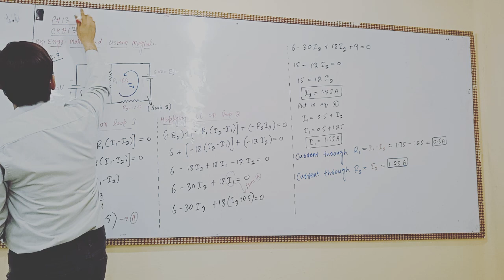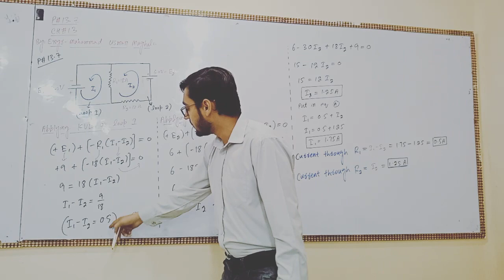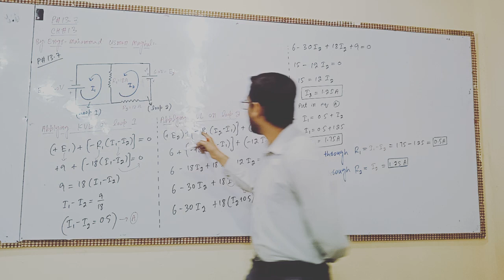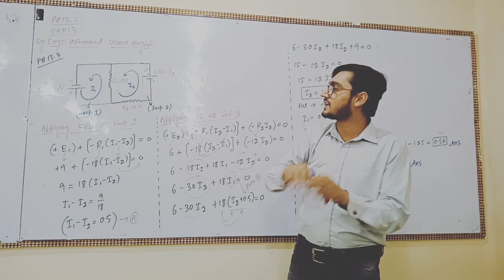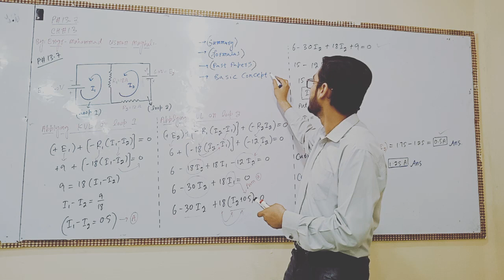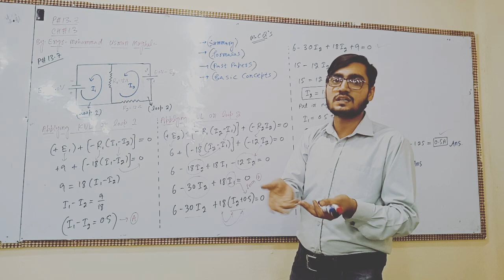Ch#13 Physics FSC-II Problem#13.7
easiest way to solve tha problems of Ch#13.